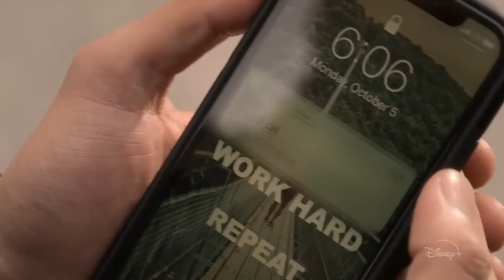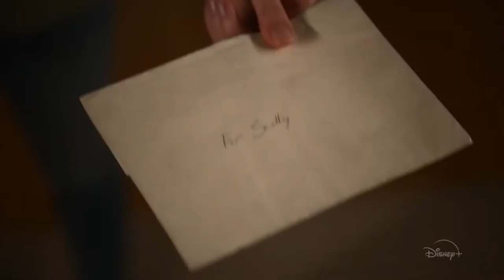TURNER HOOCH Trailer 2021 Disney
Turner & Hooch is an upcoming American buddy-cop action-comedy series based on, and a continuation of, the 1989 film of the same name. The series, created and written by executive-producer Matt Nix, serves as a legacy sequel[2] and is produced in association with 20th Television and ABC Signature, starring Josh Peck, Lyndsy Fonseca, Carra Patterson, and Vanessa Lengies.

It is scheduled to release on July 21, 2021 as a Disney+ exclusive

Premise

U.S. Marshall Scott Turner inherits an unruly dog named Hooch, who may become the partner he needs. Together, the partnership, alongside the rest of the Turner family discover that his father's death may not have been accidental.[2][4][5]
Cast
Main

    Josh Peck as Scott Turner Jr.:
    A buttoned-down and ambitious U.S. Marshall, the son of the late Det. Scott Turner, who ends up inheriting an unruly dog.[2][6]
    Lyndsy Fonseca as Laura Turner:
    Scott's sister and a dog lover, who brings Hooch to Scott while coming to terms with their father's death, as she helps Scott investigate it.[5]
    Carra Patterson as Jessica Baxter:
    Scott's partner, whose personality is a "sharp contrast to his spit-and-polish ways", and who has a brave and quick-thinking personality while working, through whose sense of humor often lead her into trouble.[5]
    Vanessa Lengies as Erica Mouniere:
    A dog lover and trainer at the U.S. Marshal K-9 facility with a crush on Turner, who agrees to train Hooch.[7]
    Anthony Ruivivar as James Mendez:
    A US Marshall Chief and Scott's boss, who respects Scott but initially is uncomfortable with Hooch, only to give him authorization to receive K-9 training after he helps solve a case.[8]
    Brandon Jay McLaren as Xavier Wilson:
    A marine-turned-US Marshall, who develops a soft spot for Hooch in spite of being a cat lover. One of the office's most experienced members, he is described as "cool and enigmatic and a bit quirky".[8]
    Jeremy Maguire as Matthew Garland:
    A dog lover and Scott's nephew, who becomes thrilled when Scott inherits Hooch.[8]

Recurring

    Becca Tobin as Brooke Mailer:
    Scott's ex-girlfriend and a prosecutor who downplays her status as part of a wealthy family of powerful lawyers. She is described as representing "everything Scott thinks he wants out of life".[8]
    Matt Hamilton as Trent Havelock:
    Senior Deputy Marshal to Scott Turner and doesn’t much like dogs. He gets all the fame, all the glory, and all the great cases — everything Scott thinks he wants.[9]
    Paul Campbell as Grady Garland:
    Laura Turner’s ex-husband and Matthew’s father. He’s a well-meaning small-town cop who peaked in high school and at this point probably has more in common with his 8-year-old than his ex.[9]
    Cristina Rosato as Olivia:
    Xavier Watkins’ fiancée and an Oakland cop from the Midwest. She’s warm, earnest and enthusiastic — seemingly the complete opposite of her enigmatic soon-to-be husband.[9]
    Reginald VelJohnson as David Sutton:
    A former police detective and now mayor of Cypress Beach.[10]
    Sheila Kelley as Dr. Emily Turner:
    Scott's mother and veterinarian[11]